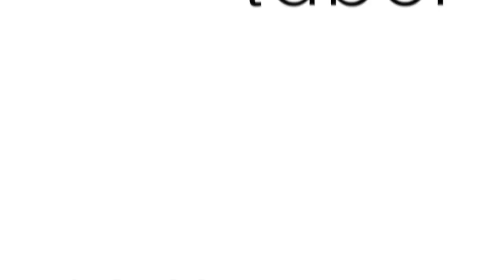Weird Line Wednesdays! - Casey Bechler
This WLW might be the weirdest/most spastic yet! Stoked to have Casey apart of the series. You will definitely be seeing him more in the future!